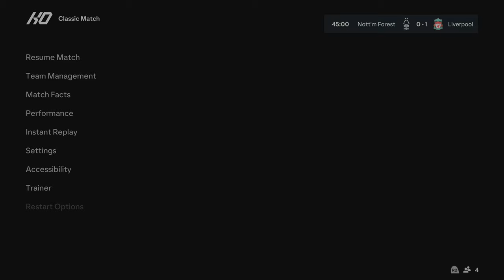FC 24_ Nottingham Forest vs. Liverpool - Premier League 23/24 Match at the City Ground | PS5™ [4K60]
Nottingham Forest vs. Liverpool FC - English Premier League 23/24 Full Match at the City Ground Stadium